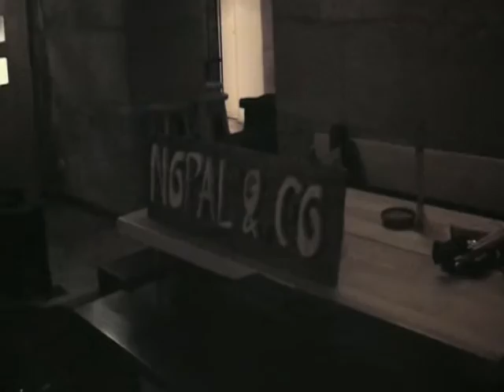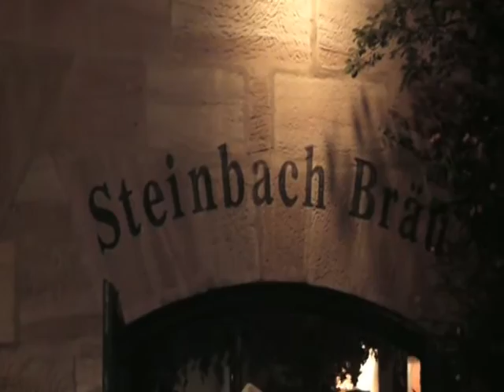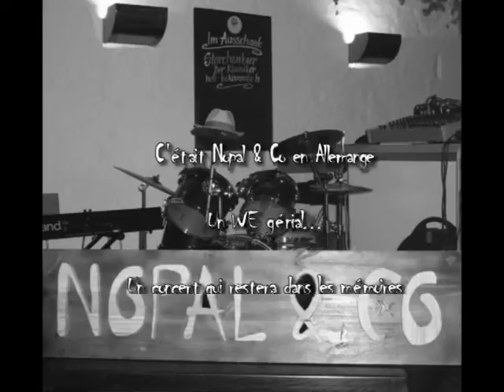Nopal & Co - Erlangen (Allemagne) - Juillet 2007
Cette vidéo c'est le résultat d'un projet un peu fou qui consiste à traverser la France et l'Allemagne le temps d'un concert.

Des souvenirs inoubliables !